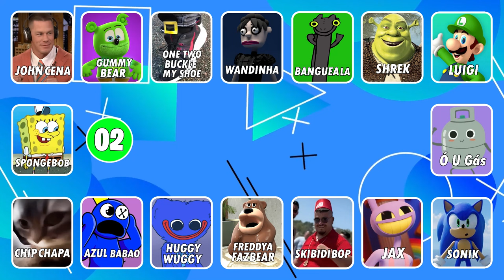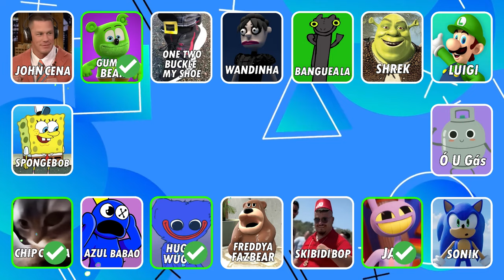Guess Dancing Meme | Dance Song Freddy Fazbear, SKIBIDI, AMONG US, Digital Circus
Guess the meme! Can you guess who is dancing? We challenge you to identify the dancing meme featuring Freddy Fazbear, SKIBIDI, AMONG US, Digital Circus. Get ready for an epic showdown of viral dance moves! Test your meme knowledge and see if you can recognize these iconic dances.